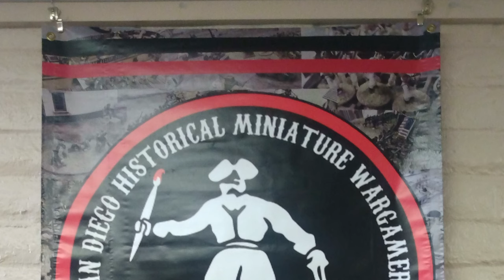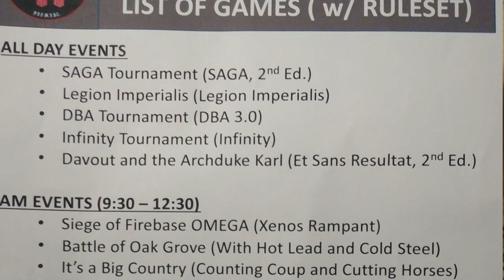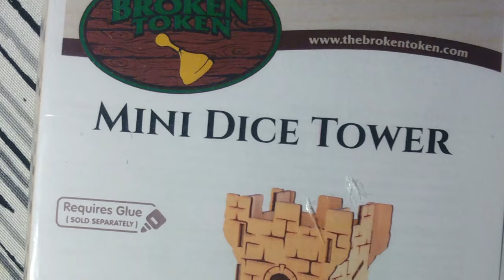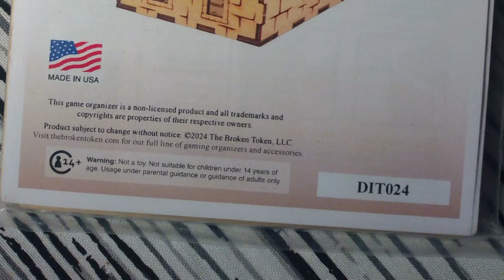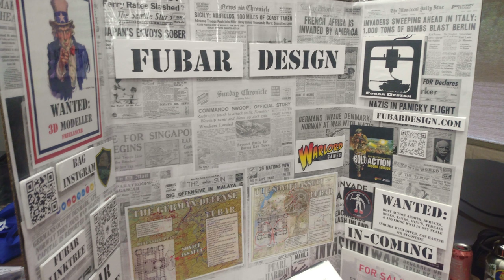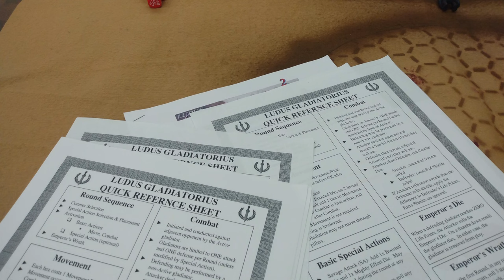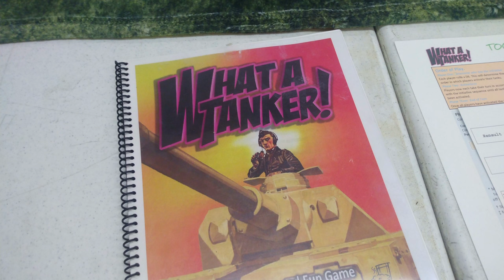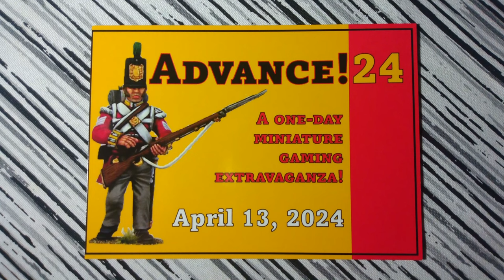Advance! 2024, Starring Et Sans Resultat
Had a great time at San Diego's premier gaming extravaganze.  The San Diego Historical Miniature wargamers put the extra in extravaganza.  Also played a really long game of a short game of Et Sans Resultat.